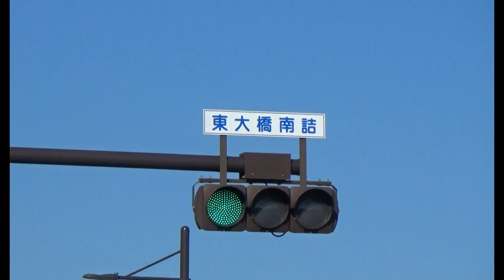猿猴川南側の 東大橋南詰交差点 （広島市南区 2021年11月）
東大橋南詰交差点　　猿猴川の南側。広い交差点のイメージ。　o(^▽^)o
土手沿いの車道と橋からの車道が交差。
橋を渡るとスタジアムや天神川駅の方です。
橋には歩道が両側にありますが、土手はまだ工事中。

ＢＧＭ　OnMyWay